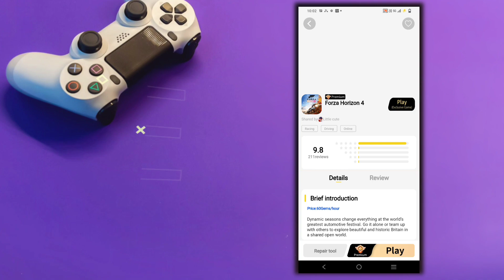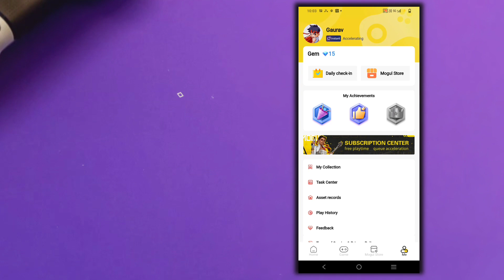Mogul cloud gaming queue skip new trick 2023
"Welcome to [My channel]! In this video, we dive into the fascinating world of cloud emulation and explore a practical solution to the common queue problem. Are you struggling with managing your cloud resources efficiently? Look no further! Join us as we unravel the intricacies of cloud emulation and present an innovative approach to tackling queue issues in your cloud infrastructure. Our step-by-step guide will walk you through the problem-solving process, providing valuable insights and techniques along the way. Whether you're a beginner or an experienced cloud enthusiast, this video is designed to help you optimize your cloud environment for enhanced performance and scalability. Don't let queue problems slow you down - empower yourself with the knowledge and tools to overcome them. Get ready to revolutionize your cloud experience with our cloud emulator and queue problem solution. Let's get started!"

Feel free to customize and modify this description to fit your video's style and content.

Mogul Cloud Gaming,
Cloud gaming queue problem,
Queue problem solution,
Mogul cloud gaming solution,
Cloud gaming,
Gaming queue,
Problem solution,
Mogul gaming,
Cloud gaming solution,
Queue management,
Gaming platform,
Cloud-based gaming,
Gaming service,
Queue optimization,
Cloud infrastructure,
Gaming technology,
Gaming experience,
Mogul gaming queue,
Cloud gaming platform,
Queue system,
Problem-solving,
Mogul cloud solution,
Cloud gaming queue,
Gaming queue management,
Cloud-based gaming platform,
Queue efficiency,
Gaming server,
Problem resolution,
Mogul gaming solution,
Cloud gaming service,
Queue optimization techniques,
Cloud infrastructure management,
Gaming technology advancements,
Enhanced gaming experience,
Mogul gaming queue problem,
Cloud gaming platform solution,
Queue system management,
Problem-solving strategies,
mogul queue,
mogul queue fix,
how to skip queue in mogul cloud gaming,
mogul cloud game mod apk no queue,
how to skip queue in mogul cloud gaming without vpn,
how to skip queue in mogul cloud gaming 2023,
how to solve queue problem in mogul cloud gaming,
mogul cloud game no queue,
mogul cloud game skip queue,
queue network,
how to remove queue in mogul,
mogul mail esports,
mogul 10-20,
mogul money qt,
mogul 8-16,
8-16 mogul,
mogul open